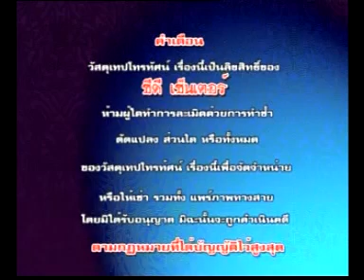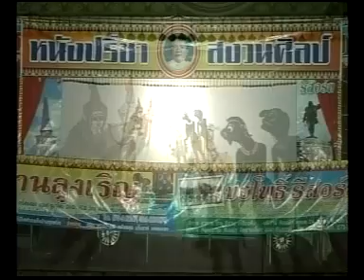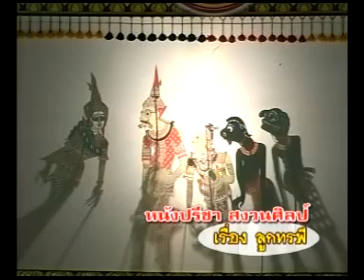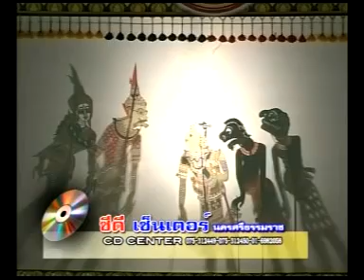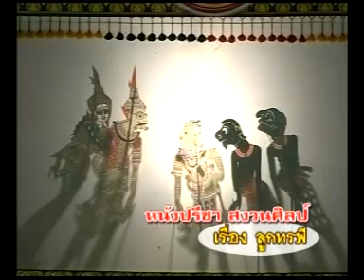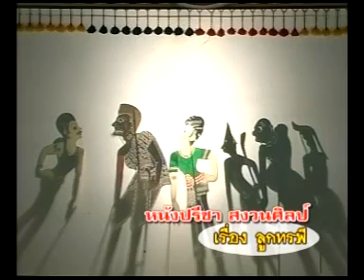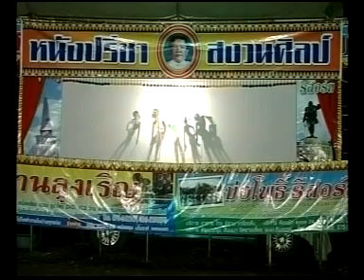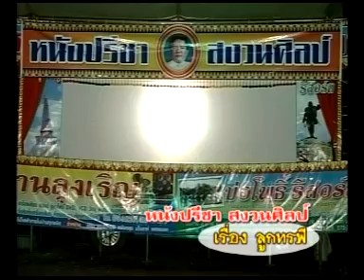หนังปรีชา สงวนศิลป์ เรื่อง ลูกทรพี Ep.1